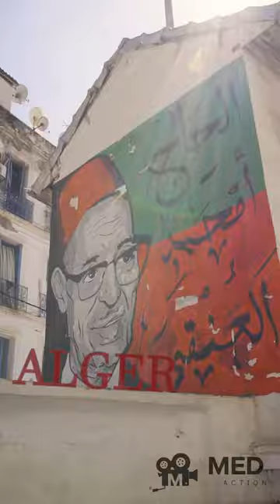La casbah 🇩🇿✨alger